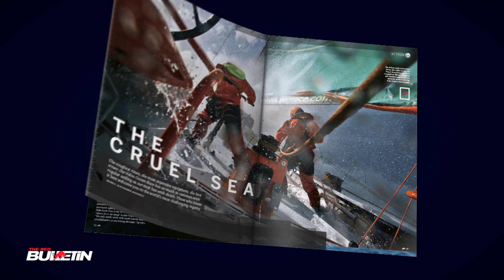The Red Bulletin / August 2012 (UK)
DeMarcus Ware
The Dallas Cowboys star on faith, violence and the NFL's future

Life Inside A Bomb
Every second counts in the world of the bomb disposal expert

All At Sea
Hell on high water: behind the scenes at the Volvo Ocean Race

Formation Impossible
Two gliders and five wingsuit divers make one amazing stunt

Plus: In the face of deadly animals, Stephen Redmond swims the seven seas,
the makings of Hollywood funnyman Steve Carell and how to parkour like a pro